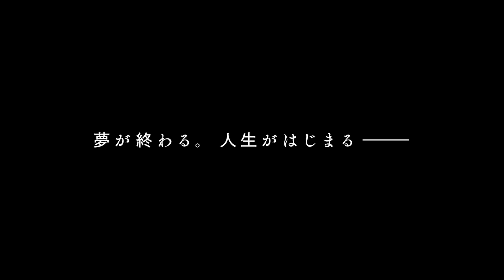ライアン・ゴズリングがルーニー・マーラに猛アプローチ!?映画『ソング・トゥ・ソング』本編映像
テレンス・マリック監督がルーニー・マーラ、ライアン・ゴズリング、マイケル・ファスベンダー、ナタリー・ポートマン、ケイト・ブランシェットら豪華俳優陣を迎えた『ソング・トゥ・ソング』が2020年12月25日より、新宿シネマカリテ、ヒューマントラストシネマ渋谷ほか全国公開！

アメリカで指折りの音楽の街、オースティンで、それぞれに幸せを探す4人の男女の人生が交差する。個性豊かな4人を演じるのは、ルーニー・マーラ、ライアン・ゴズリング、マイケル・ファスベンダー、ナタリー・ポートマン。主役クラスの豪華な面々が奇跡の共演を果たした。さらにリッキ・リー、イギー・ポップ、パティ・スミス、ジョン・ライドン、レッド・ホット・チリ・ペッパーズなど様々なミュージシャンが出演して多彩な音楽と共に映画に彩りを与えている。

監督・脚本を手がけたのはアカデミー賞7部門ノミネート作『シン・レッド・ライン』の他、『地獄の逃避行』『天国の日々』『名もなき生涯』といった名作を生み出してきた巨匠、テレンス・マリック。これまでアカデミー賞を3度受賞した名カメラマン、エマニュエル・ルベツキとの見事なコラボレーションも冴え渡り、魔術的とも言える映像美で4人の愛と裏切りのドラマを描き出した。人生は選択の連続。愛、友情、家族、成功…何かを手に入れるために、誰かを(時には自分を)裏切らなければならないとしたらどうする?巨匠と名優たちが「人生にとって本当に必要なものは何か」とう大切なテーマを、独創的なスタイルと圧倒的な映像で描き出した本作は、感動のラストまで見るものを捉えて離さない!

この度解禁された本編映像は、ライアン・ゴズリング演じるBVとルーニー・マーラ演じるフェイの初デートの場面。

閑散としたビルの上階スペースを二人で歩き回りながら、フェイに惹かれているBVは「たぶん彼氏がいる」「彼の名前は？」と少しおどけながらフェイの恋人について聞き出そうとする。口を紡ぐフェイにBVは「ウソをついて。好きなように話せばいい、俺といる時はね」と優しく告げ、親密な視線を交わす二人。そんな二人の距離がぐっと縮まった瞬間が切り取られているが、この後、BVとフェイに待ち受けている運命とは一体…。
『ソング・トゥ・ソング』は2020年12月25日公開

■［動画］ルーニー・マーラら男女4人の愛と裏切りのラブストーリー／映画『ソング・トゥ・ソング』予告編
■［動画］ナタリー・ポートマンはよりセクシーな衣装で／映画『ソング・トゥ・ソング』インタビュー
■［動画］すべての男を狂わす美しい妖婦ルーニー・マーラ／映画『ローズの秘密の頁(ページ)』本編映像